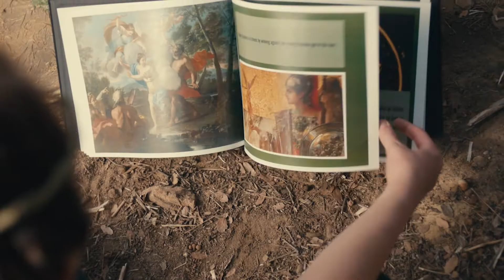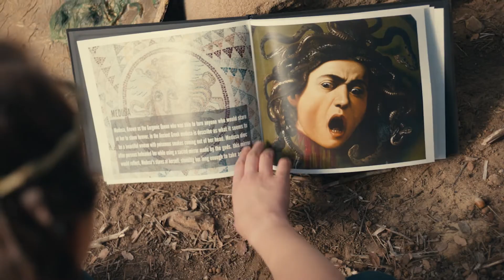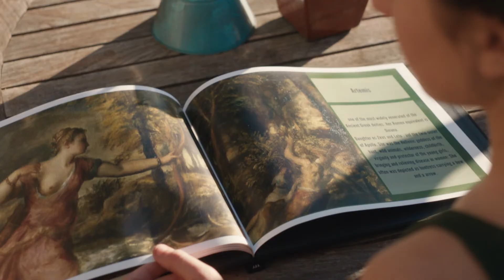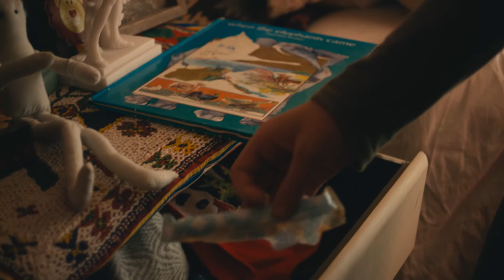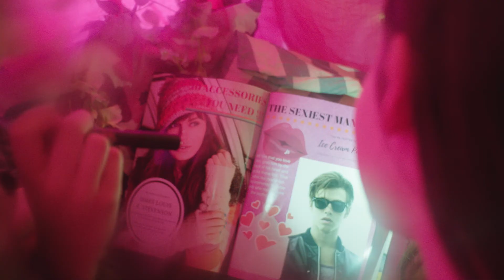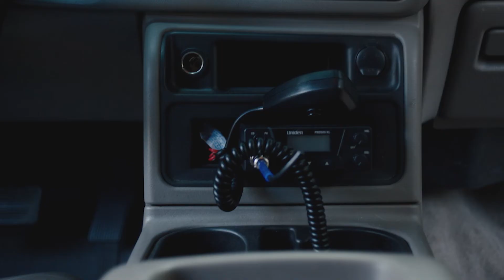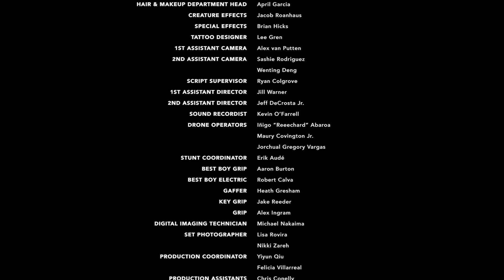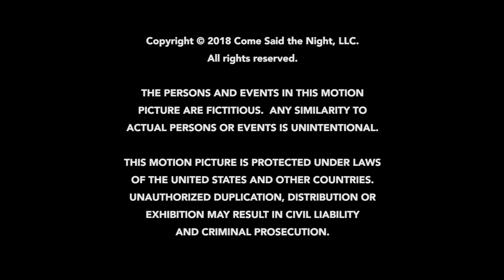Between the Darkness (2019) | Full Movie | Lew Temple | Danielle Harris | Nicole Moorea Sherman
Thirteen-year-old Sprout Grady grows convinced that a monster is haunting the nearby woods. Embarking on a mission to vanquish it, she uncovers horrifying secrets that rock the core of everything she thought she knew.

Director: Andres Rovira
Writer: Andres Rovira
Stars: Lew Temple, Danielle Harris, Nicole Moorea Sherman